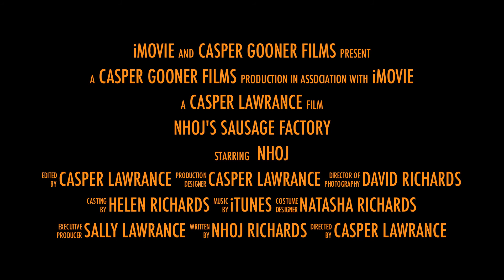Nhoj's Sausage Factory - The Trailer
TheTrailer of Nhoj's first attempt at making pork sausages with our sausage maker bought 2 years ago! Got some skins from Kane finally after a long anticipated first production run. Not a bad first attempt Nohj! Wait for the full version to be posted soon. CasperGooner.